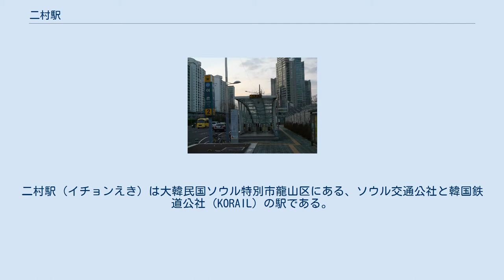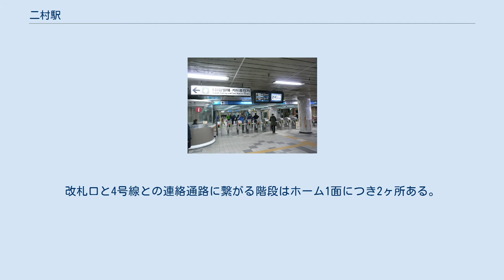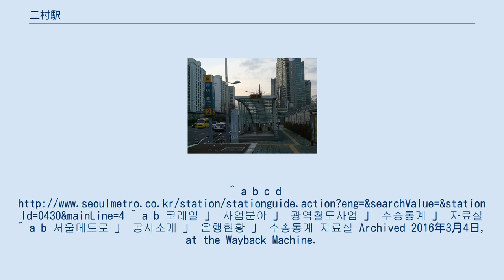二村駅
二村駅（イチョンえき）は大韓民国ソウル特別市龍山区にある、ソウル交通公社と韓国鉄道公社（KORAIL）の駅である。
駅はKORAILが管理している。
 西氷庫路の真下に位置する地下駅である。
 ホームは相対式2面2線を有しており、フルスクリーンタイプのホームドアが設置されている。
改札口と京義・中央線との連絡通路に通じる階段はホーム1面につき4ヶ所、エレベータはホーム1面につき1ヶ所ある。
 改札口は東側と西側の2ヶ所ある。
出口は5番まであり、東側が2,3,3‐1番出口と繋がっていて、西側が1,4,5番出口に繋がっている。
化粧室は改札内にある。
 のりば のりばの番号は存在しない。
改札口と4号線との連絡通路に繋がる階段はホーム1面につき2ヶ所ある。
エレベーターは設置しておらず、代わりに階段上にリフトが設置されている。
 改札口は1ヶ所ある。
化粧室は改札外に1ヶ所ある。
 のりば 近年の一日平均利用人員推移は下記のとおり。
 この駅近辺の東部二村洞地域には在ソウル日本人コミュニティが形成されているところとして有名である。
^ a b c d ^ a b 코레일 」 사업분야 」 광역철도사업 」 수송통계 」 자료실 ^ a b 서울메트로 」 공사소개 」 운행현황 」 수송통계 자료실 Archived 2016年3月4日, at the Wayback Machine.